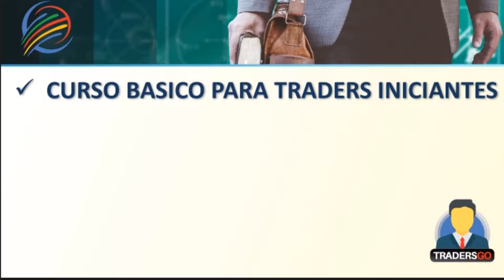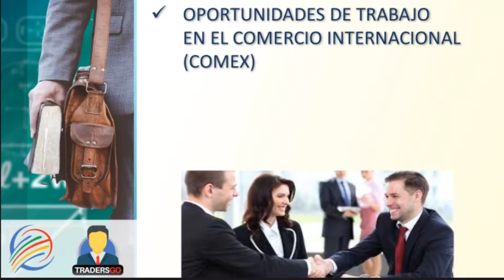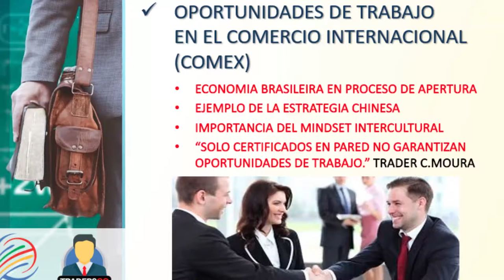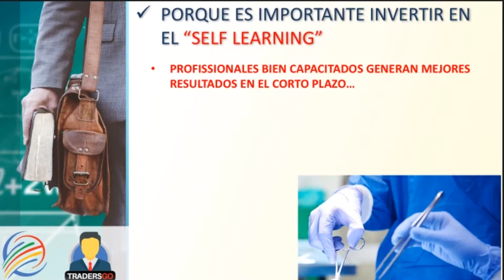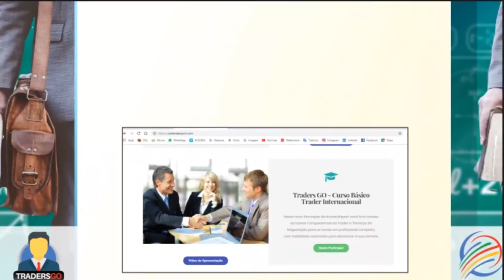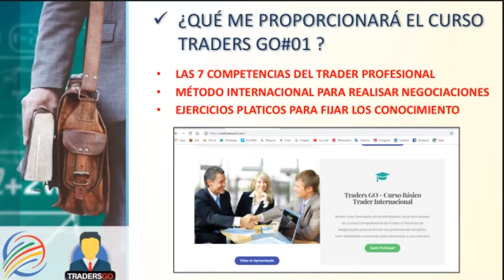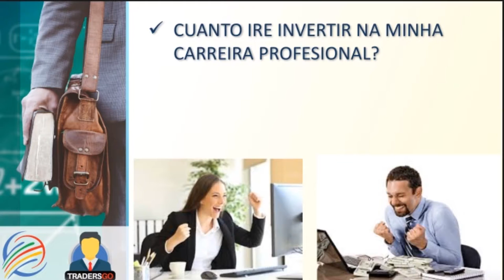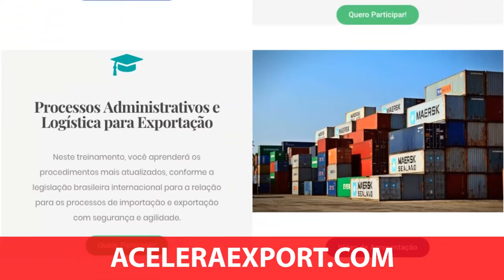Reprise 16 Julio | WEBINAR EN ESPAÑOL - CURSO BASICO TRADER INTERNACIONAL